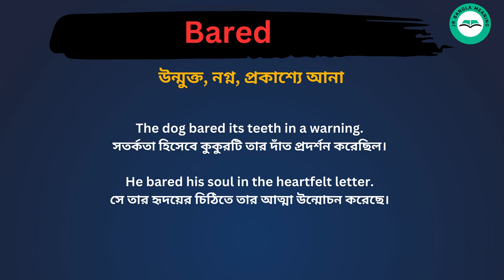Bared meaning in bengali/Bared শব্দের বাংলা ভাষায় অর্থ অথবা মানে কি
Bared Meaning In Bengali
Bared শব্দের বাংলা ভাষায় অর্থ অথবা মানে কি
Bared Bangla Meaning